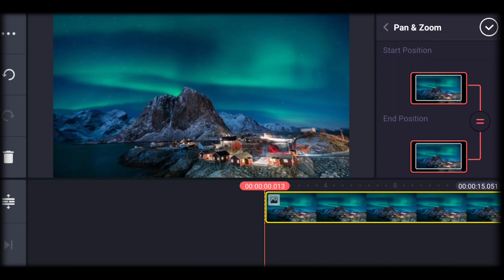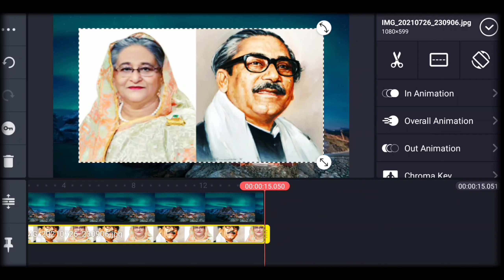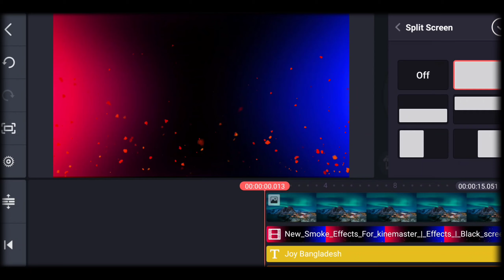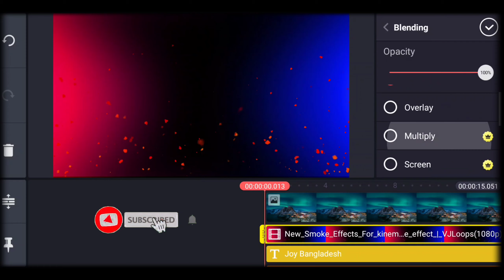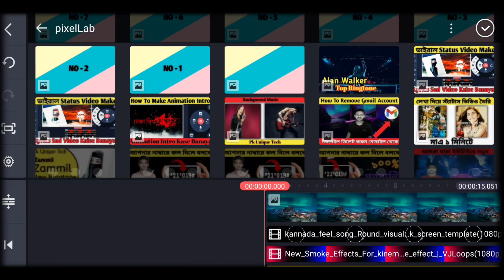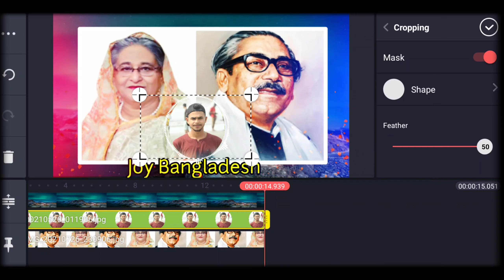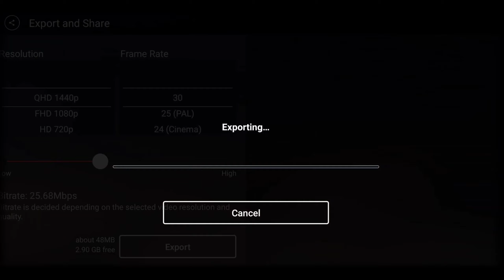How To Make WhatsApp Status Video In Kinemaster💓বাঙ্গালি জাতির পিতা ও তার রাজ কন্যা💖Pk Unique Tech👆👆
Kinemaster Best Video editing Application he Android or mobile phon Users k liye, is video my Aap Seekhein gein k kinemaster App me Trending WhatsApp Status video Kaise Banaye???

Hi elcome to Pk Unique Tech. today I  am going to show you have to make  whatsapp lyrics picture effect  in kinemaster || Kinemaster video editing tutorial in 2021 in kinemaster I'm providing you this intro Template for kine- master.

if you have any questions plz full free to ask, just part a comment section.

Material👇

Zip Code in the video full watch and get zip code
material  pack download.

Pk Shakil

Pk Unique Tech

How to create whatsApp lyrics Video malayalam